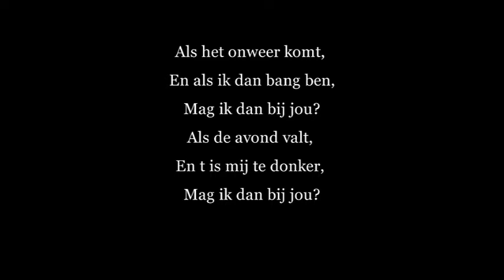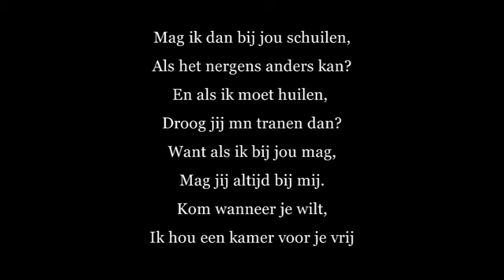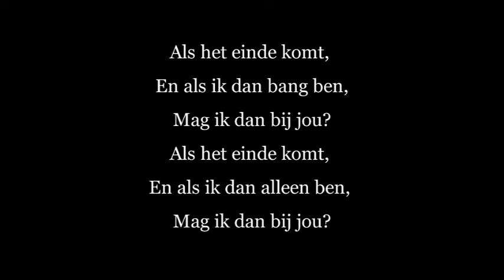0156 Jeroen van de Boom- Mag Ik Dan Bij Jou